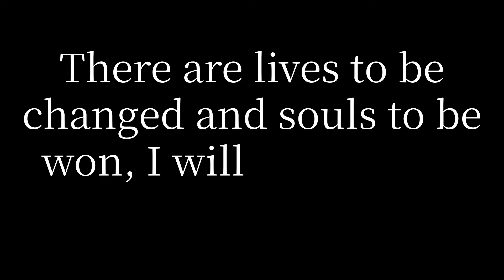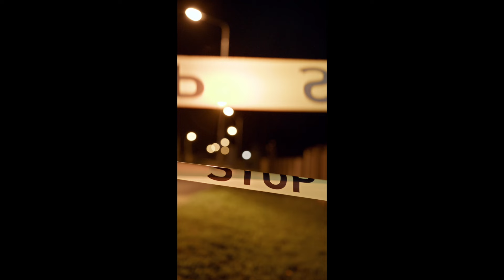CELEBRATING YEAR FIVE IN HAITI | A Letter to Him, What I've Lost and Gained, An Emotional Re-Cap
In this video, I share a letter to Him as I mark five years in Haiti. It's been a journey of growth and faith, where I've learned to let Him carry me through. Join me as I emotionally recap my time in Haiti and reflect on the woman I've become.

I pray this inspires you to live a Radical Life.